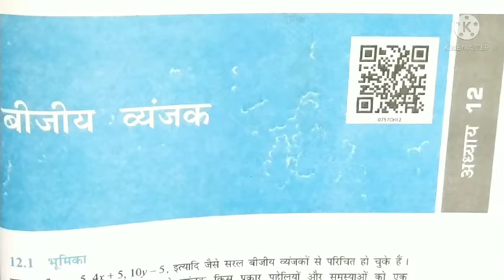NCERT, CBSE Math solution Class 7 Chapter 12 Introduction, कक्षा 7 गणित अध्याय 12 परिचय बीजीय व्यंजक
प्यारे बच्चो इस वीडियो में हम कक्षा 7 गणित के अध्याय 12 का परिचय करेंगे ।यह पूरा वीडियो एनसीईआरटी पाठ्यक्रम पर आधारित है । इस वीडियो में अध्याय 12 बीजीय व्यंजक के बारे में अच्छी तरह से समझा गया है । एक एक पॉइंट को अच्छे से क्लियर किया गया है ।इस वीडियो को देखने के बाद मुझे उम्मीद है आपका इस अध्याय से संबंधित कोई भी डाउट नहीं रहेगा ।
Ganit keksha 7 chapter 12
कक्षा 7 गणित चेप्टर 12 परिचय
Math class 7 chapter 12 introduction